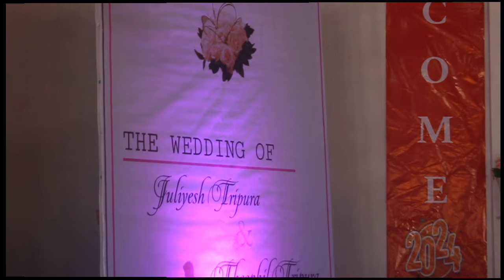Juliyesh Weds Theophil || Tripura Christian Wedding 2024